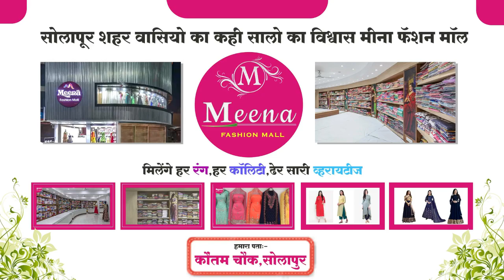मोदी कब्रिस्तान में लोगो ने की मग फिरत की दुवा